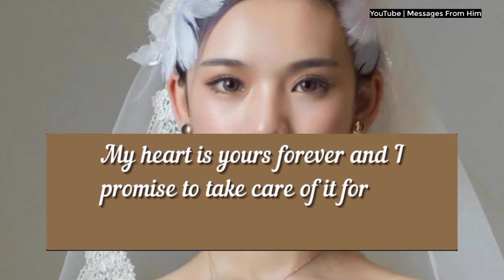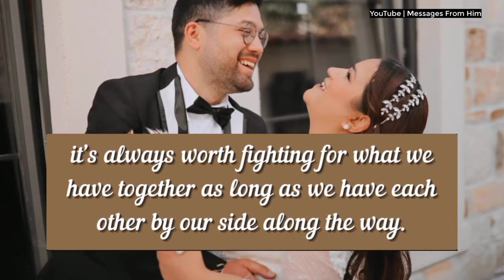My Queen, LISTEN To Me I Beg You !! 😭🔮🌷🍥💑🥀♥️✨| Love Message For Divine Feminine 15 July 2024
RELATED QUERRIES :
dm to df
divine feminine